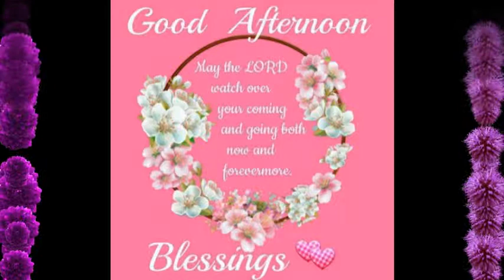Good afternoon messages and sms,Good Afternoon Wishes and Quotes, Good Afternoon Images Photos #4